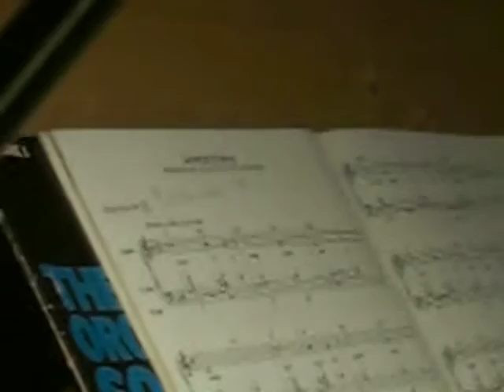Love is a Song